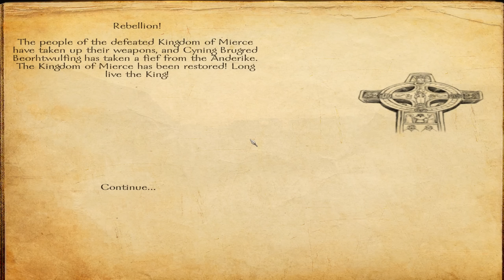M&B Viking Conquest - S02 E26 How To Get A WAIFU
Yaya a wild waifu appears!
M&B WB Viking Conquest 1440p 60fps gameplay.